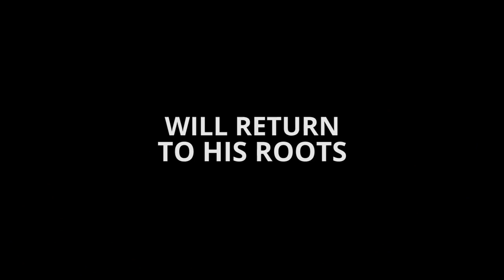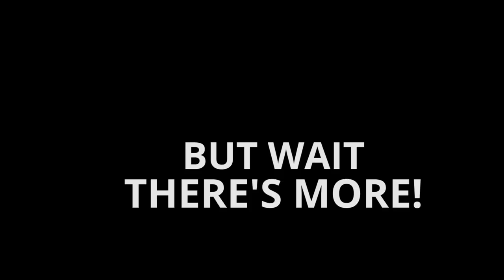Roots and WILDsides! The Summer Campaign Begins!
The Summer Campaign is here! Please visit the campaign page for tons of Perks and different ways to help! Thank You! @alecwilderland Details below.

This could be our WILDest summer yet!  A 20-day primitive backpacking adventure film AND up to 30 NEW WILDsides episodes! Be sure to check out the website for more details and the many different ways you can help.  Thank You!

The campaign runs from April 29 - May 13!

Hollywood Opening
By: Dreamsfall
Item ID: 17260350
audiojungle.net

Gentle Ocean Waves...
By: Soundsvisual
Item ID: 20952760
audiojungle.net

Record Scratch
By: HitsLab
Item ID: 21008489
audiojungle.net

Desert ind Ambience
By: GreenWaySound
Item ID: 21623128
audiojungle.net

Alec in WILDerland / Primitive Planet